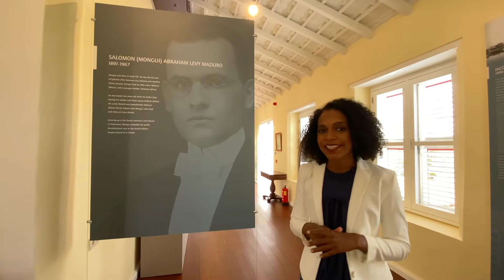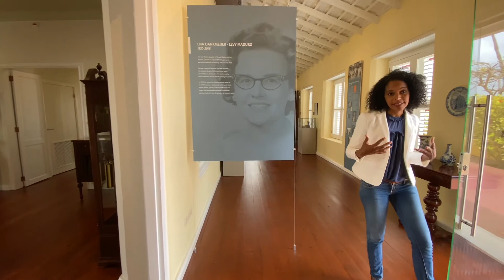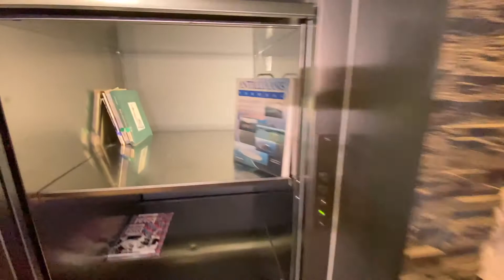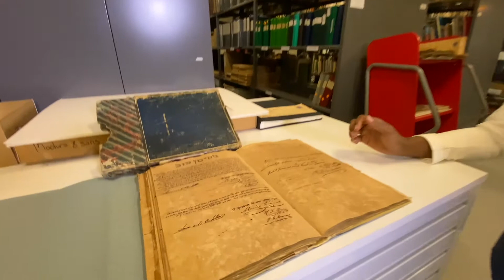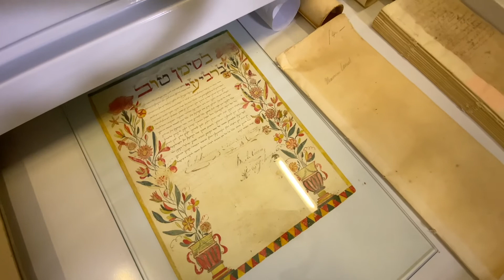Film Mongui Maduro Library